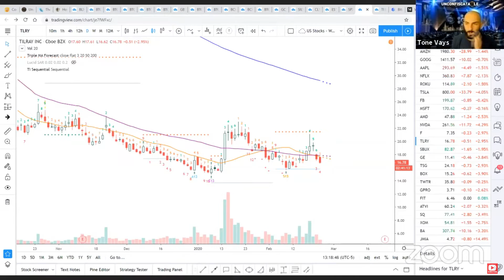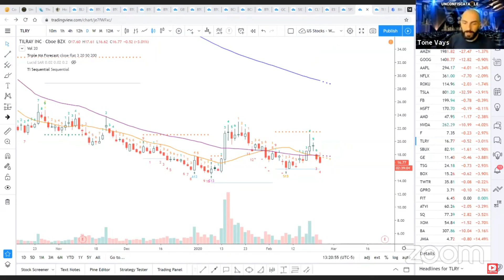Tone Vays on US National Debt